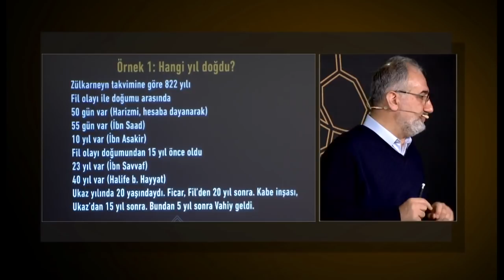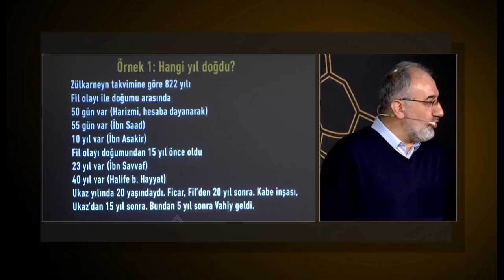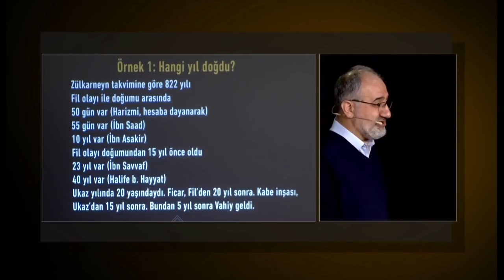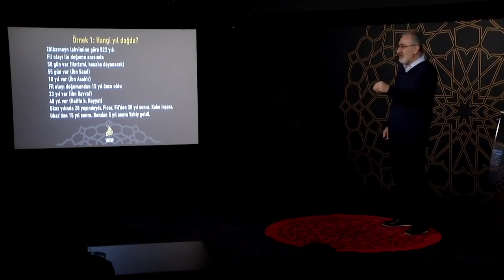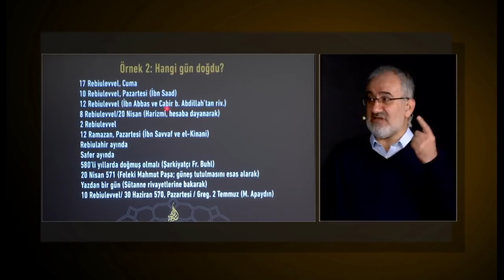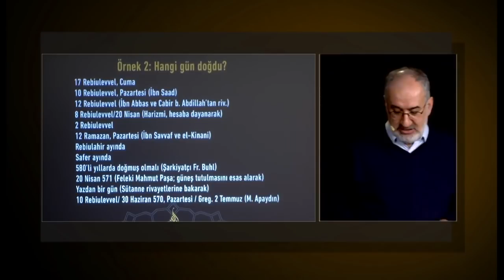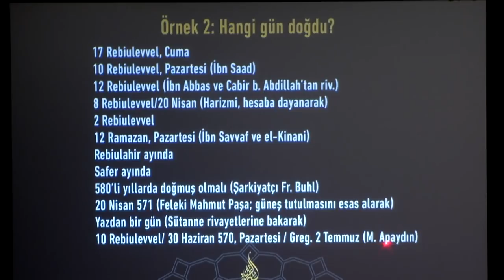Rivayetler cangılında Muhammed b Abdullahı aramak: Hangi yılda, hangi gün doğdu?